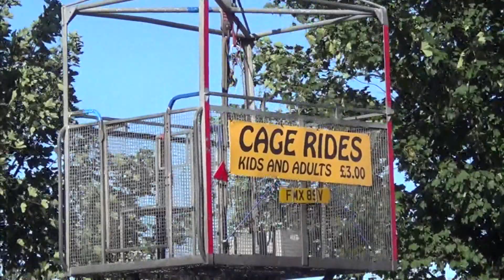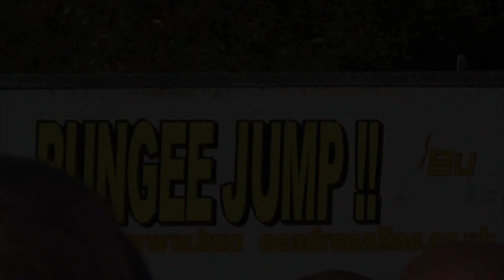200ft Bungee Jump Wakefield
Sally Dickinson and Chelle Barton 200ft bungee jump woodman inn outwood